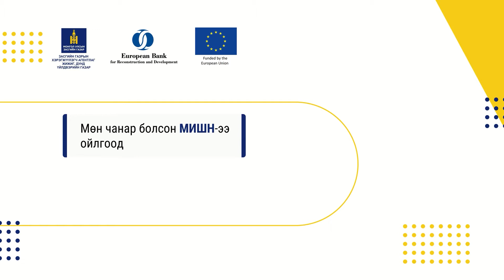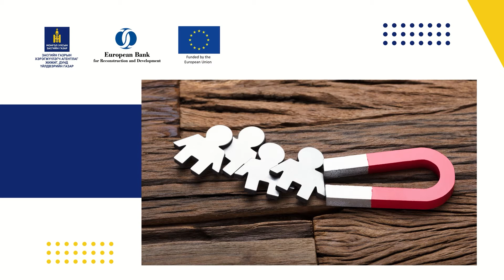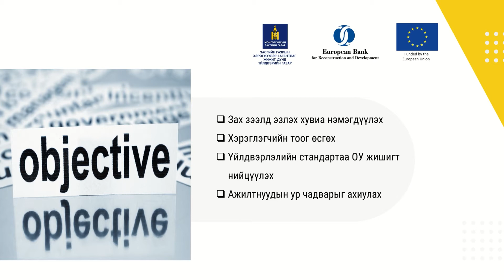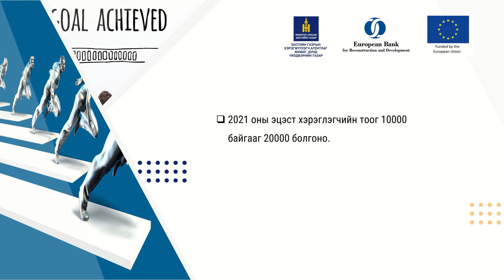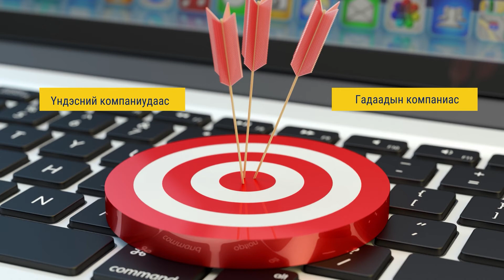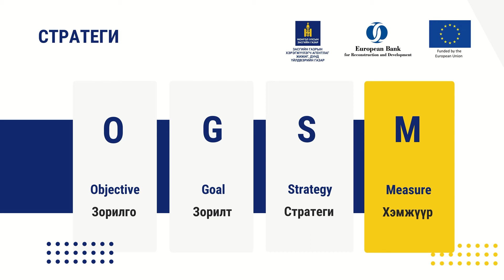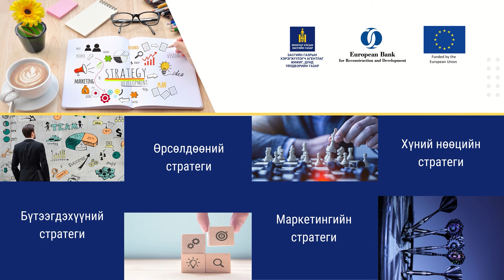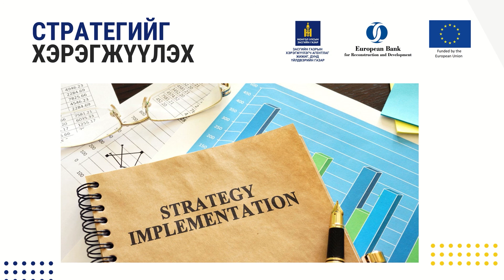1-4. Тулгуур стратегиуд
1. Стратеги төлөвлөгөө